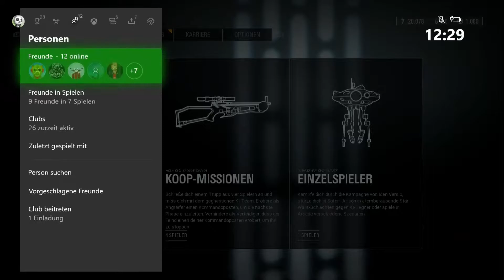Star Wars Battlefront 2 | Folge 8 | Traurige Nachrichten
Diese Folge wurde an dem Tag aufgenommen an den das Update auch kahm also nicht wundern.